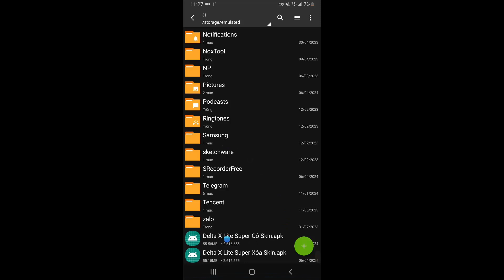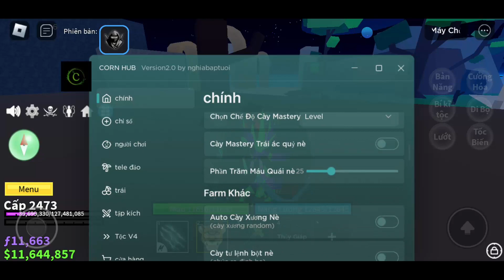Hướng Dẫn Cách Treo Hack Blox Fruits Với Delta X Lite Siêu Nhẹ 120 FPS | Delta X No Key Mới Nhất